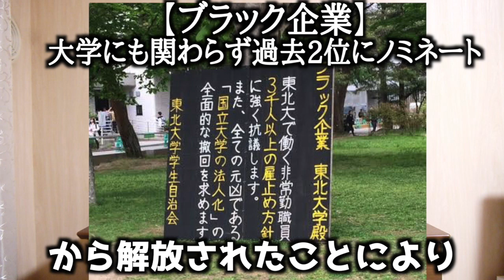もし桃太郎が東北大生だったら...【衝撃の展開に】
昔話の桃太郎 東北大ver.です。
説明文が瞬間しか出せず、読みにくい思いをさせまして申し訳ございません。
日々是技術向上に努めます。

twitterフォロワー2,000人突破ありがとうございます。

ED動画の参照サイトは以下
[ 素材提供 JHKU.tv 造形専門チャンネル nakanokay ]